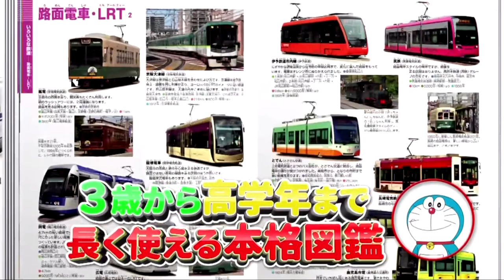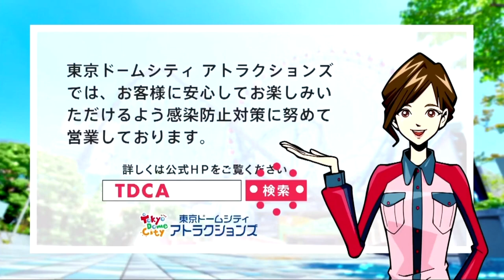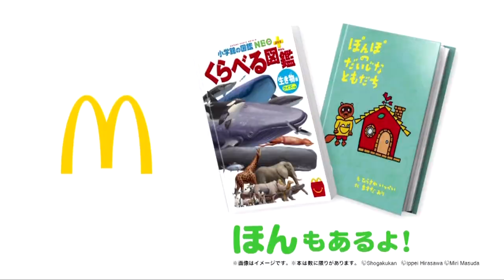機界戦隊ゼンカイジャー 第39カイ！で流れたCM